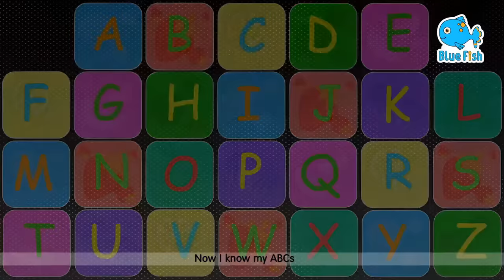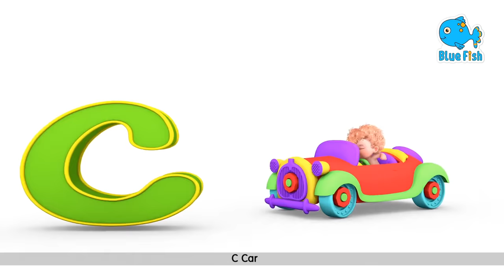☀️Good Morning Bebefinn! Wake up Bora | EP14 | Let's Sing Together | Nursery Rhymes for Kids 2024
This Is the Way 3 | Wash Your Hands Song | Daily Routine + Nursery Rhymes & Kids Songs - Super Bobo
Phonics Song with TWO Words | ABC Alphabet Songs with Sounds for Children
Top Nursery Rhymes, Kids Songs | for kids | Kids Cartoon | Videos for Kids

our goal is to make learning a fun experience for kids aged 2 - 5 by creating classic nursery rhymes, kids songs and stories with 2D & 3D animations. Children get to learn good habits, safety knowledge, letters, colors, numbers and more by singing and dancing with our characters! Enjoy watching our videos!

BabyBus helps children to:
★ Think Independently
★ Build Self-Confidence
★ Respect Others